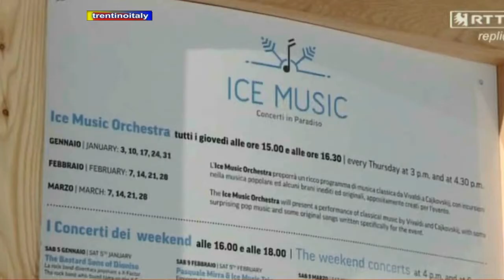la musica dei bastard sotto 0